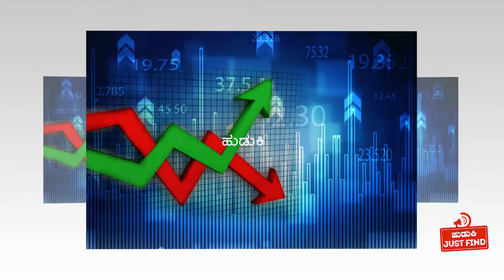2020ರಲ್ಲಿ ಏನೇನಾಗಲಿದೆ? : ಭೀಕರ ಭವಿಷ್ಯ || ನಾಸ್ಟ್ರಡಾಮಸ್ ಭವಿಷ್ಯದ ಪ್ರಕಾರ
2020ರಲ್ಲಿ ಏನೇನಾಗಲಿದೆ? : ಭೀಕರ ಭವಿಷ್ಯ || ನಾಸ್ಟ್ರಡಾಮಸ್ ಭವಿಷ್ಯದ ಪ್ರಕಾರ